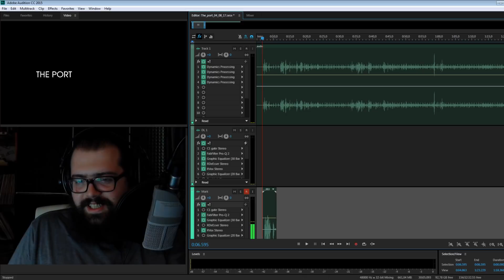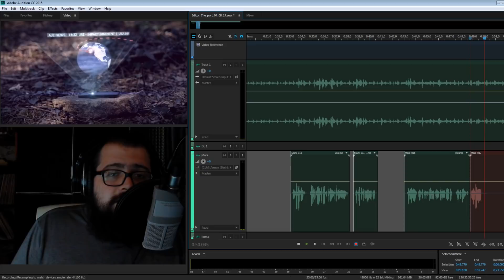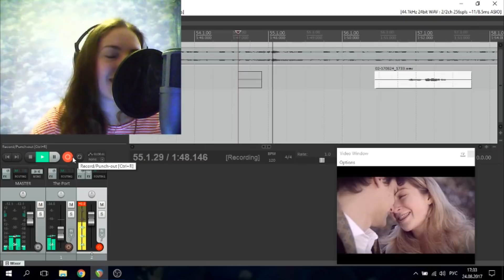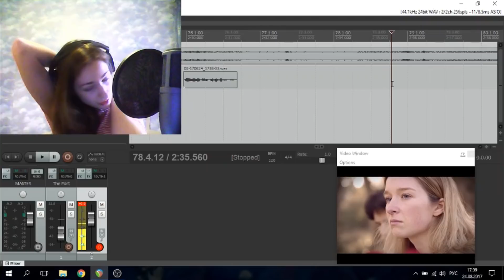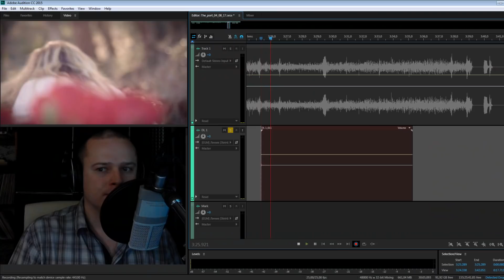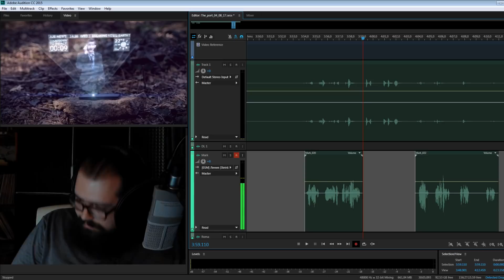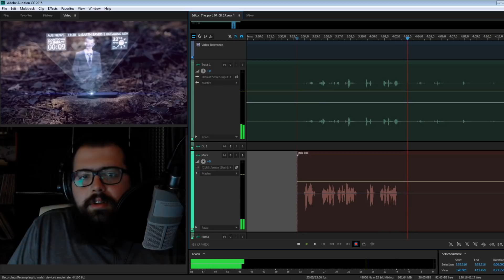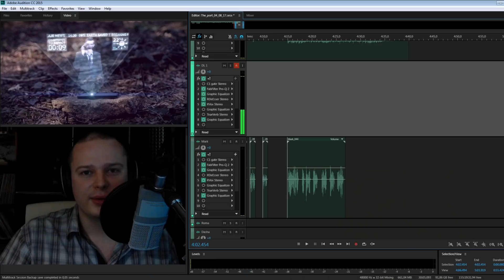Озвучка короткометражки «ПОРТВЕЙН» | MAKING OF DeeaFilm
Четвёртое видео о том, как происходит озвучка короткометражки на DeeaFilm Studio. На этот раз работаем над чёрной комедией «Портвейн».

Озвучили: Дарья Ёлкина, Marcus Gonzales и Михаил Полежаев
Перевод: Юрий Аркалов
Обложка: Юрий Кучер
Звукорежиссёр: Михаил Полежаев

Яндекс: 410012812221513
WebMoney:
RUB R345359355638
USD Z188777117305